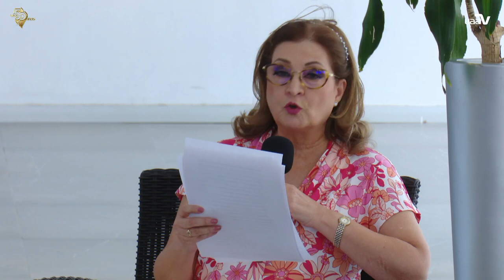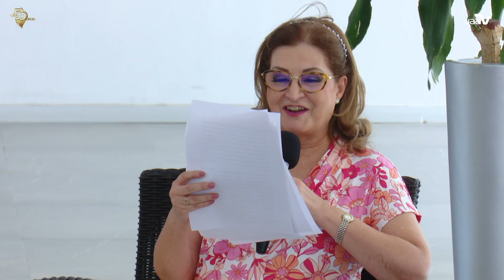Especial 50 aniversario UAA Helikón - Las mujeres y la UAA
La charla presenta a varias profesoras e investigadoras que comparten sus experiencias y contribuciones a la universidad, con un enfoque en la historia y el impacto de las mujeres en la institución, las invitadas comparten sus experiencias y reflexiones sobre cómo la universidad ha influido en sus vidas y carreras.

Modera: Dra. Marcela López Arellano
Ponentes:
Dra. Ma. Enriqueta Vega Ponce
Dra. Martha Patricia Zavala Arias
Dra. Rosa María Padilla Vega
Dra. Laura Elena Padilla González
Mtra. Guadalupe Contreras Cervantes